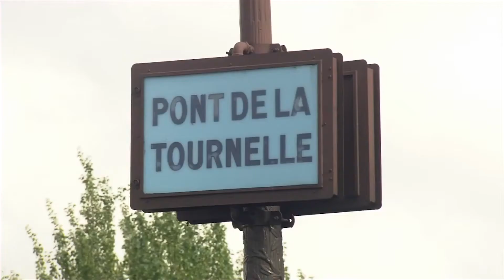Making of RED 2 (2013) Behind-the-Scenes of Bruce Willis Action Movie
Making of Red 2 (B-roll)
Directed by Dean Parisot and starring Bruce Willis, John Malkovich, Mary-Louise Parker, Helen Mirren, Anthony Hopkins, Catherine Zeta-Jones...

Retired CIA agent Frank Moses reunites his unlikely team of elite operatives for a global quest to track down a missing portable nuclear device.